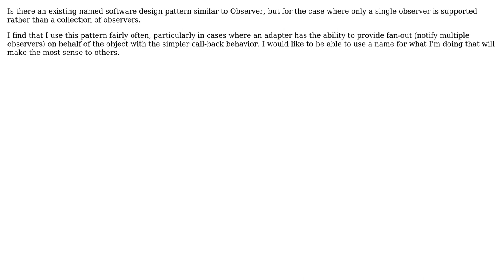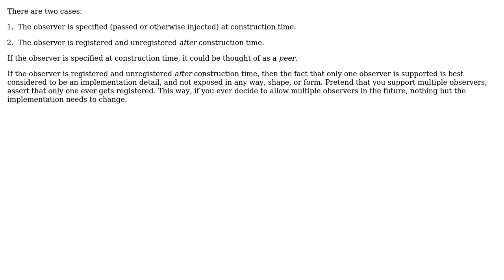Software Engineering: Name of design pattern for single-observer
With thanks & praise to God, and with thanks to the many people who have made this project possible! | Content (except music & images) licensed under CC BY-SA | Music | Images & others | With thanks to user Steve Jorgensen user Mike Nakis and the Stack Exchange Network Trademarks are property of their respective owners. You are responsible for your own actions.